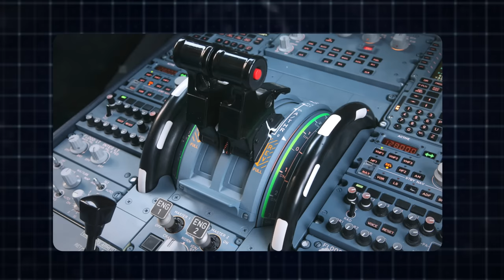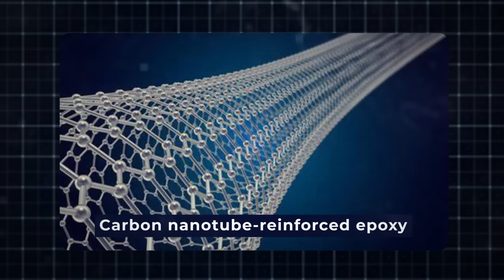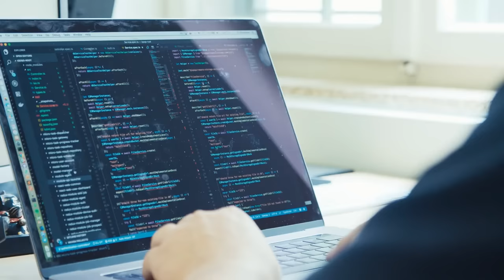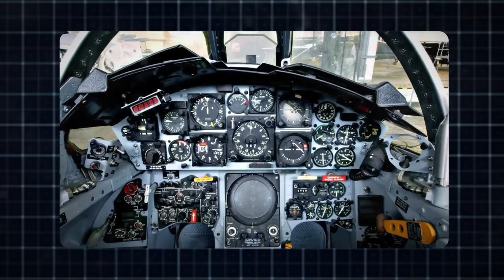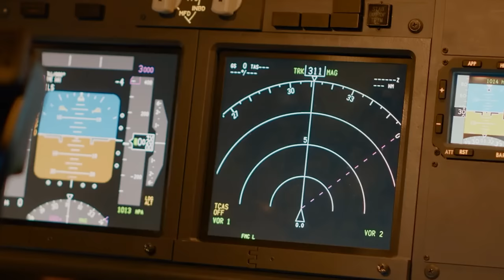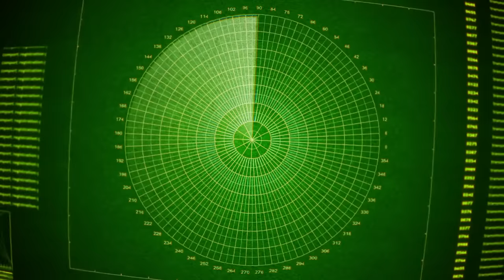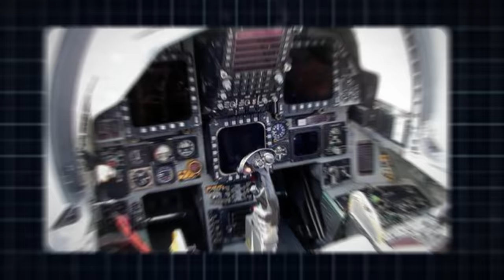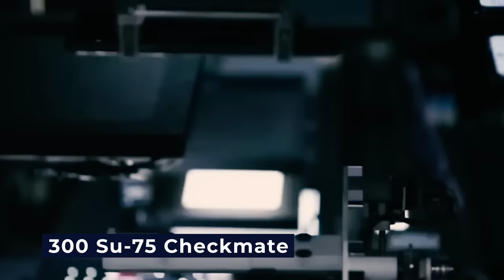Something Terrifying Was Just Spotted In The Sky Above Conflict Zones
Russia soars to new heights in the global aviation arena, unveiling cutting-edge next-generation fighter jets that redefine the boundaries of aerial supremacy. With a rich history of investing in fifth-generation fighters, the nation now sets its sights on the future, pushing the envelope in the quest for unparalleled combat capabilities.